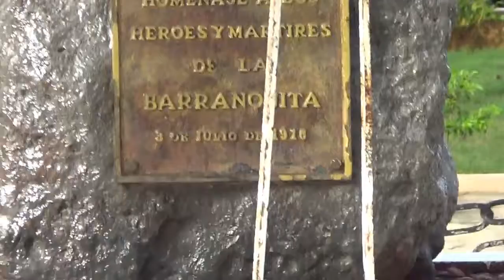GOBERNADOR JOSE VALDEZ; DISCURSO EN 102 ANIVERSARIO DE BATALLA LA BARRANQUITA 2018.